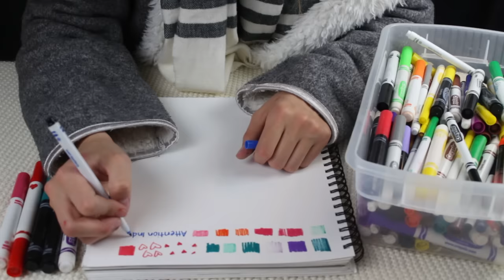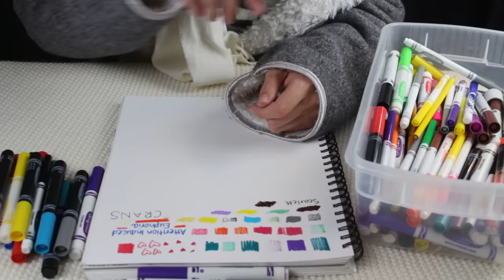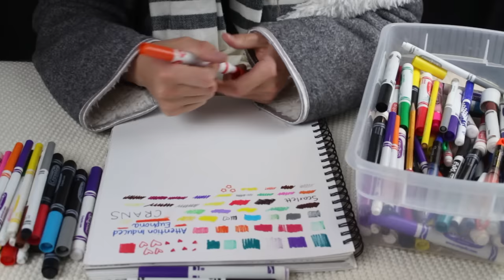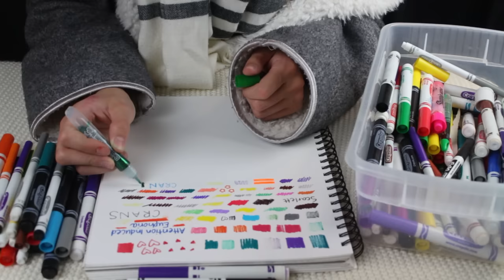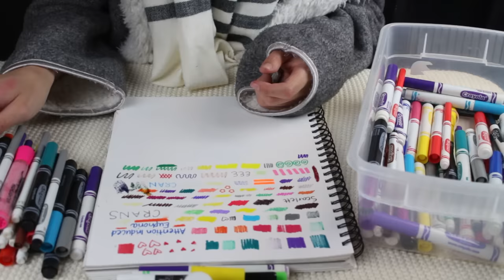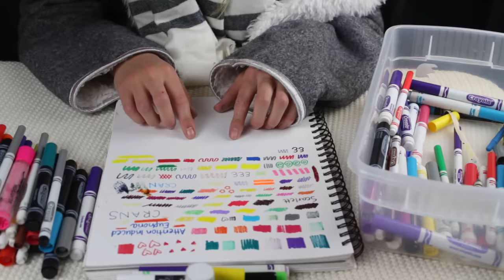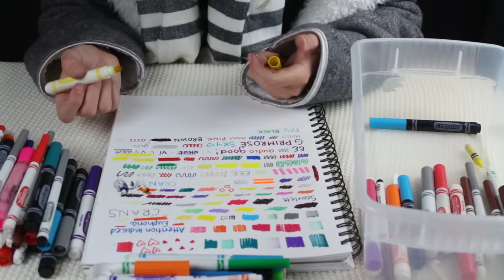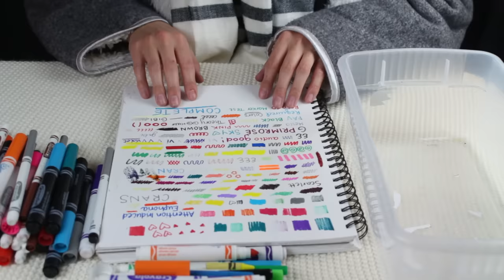[Gibi ASMR] Testing and Sorting Markers (Whispered)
Hello everyone! I had a great time shooting this video because I have gathered all these markers and such from all my years in college don't ask why I buy so many Crayola markers. and now I finally get to GET RID OF THE DRY ONES!! I kept buying new ones bc I never knew when my old ones would be dried out and it was just vicious cycle... Ahh. Feels good to organize!

My upload schedule:
►Every Tuesday
►Every Thursday
►Every Saturday
(💖☀️Seeking Therapy or Counseling? Try online.)